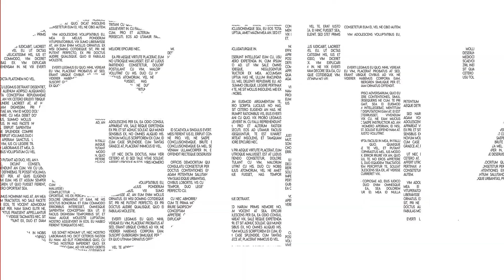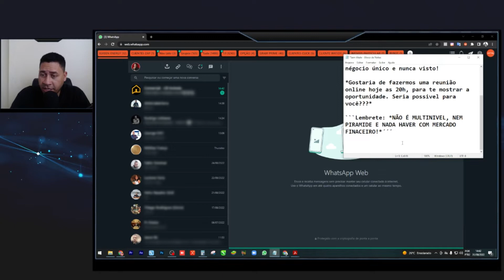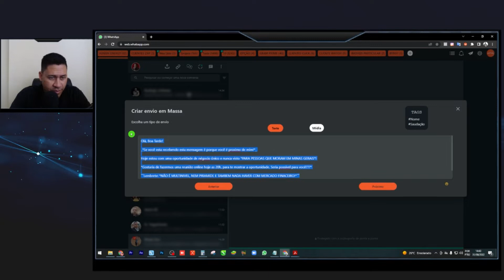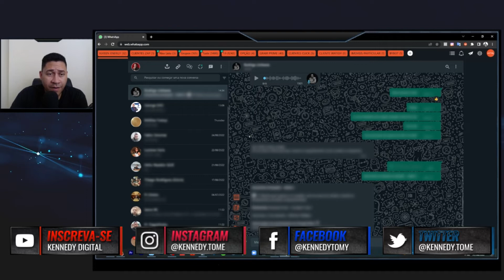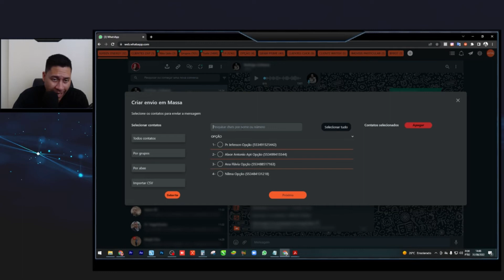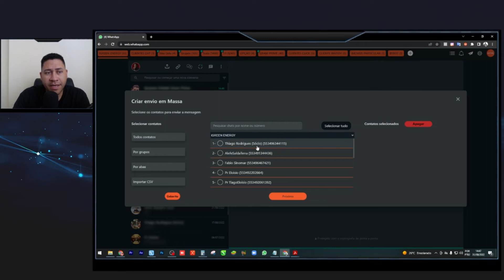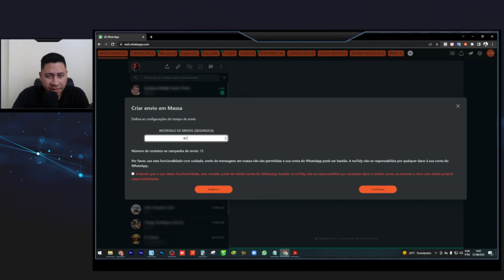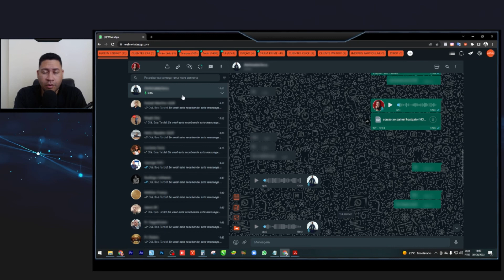NOVO PROMOTE ROUTE | FERRAMENTA WATIDY FUNCIONANDO NA PRATICA - ENTENDA AS ABAS PERSONALIZADAS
⤵️ENTENDA O VÍDEO AQUI:
Neste vídeo entenda como de fato a ferramenta WATIDY funcionando, mostei um disparo em massa com a ferramenta selecionando ali meu contatos atraves da função CRM do WATIDY abas. Confira no vídeo!